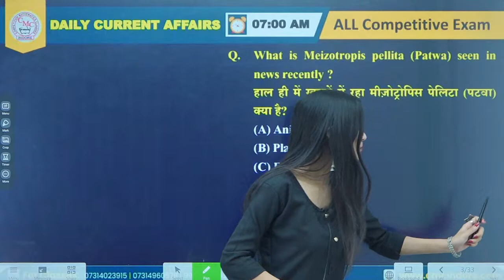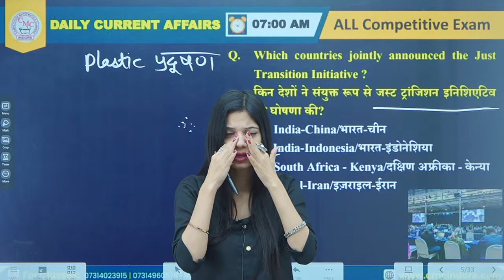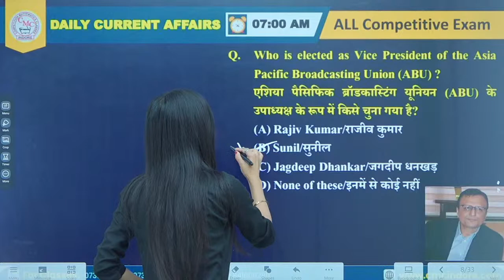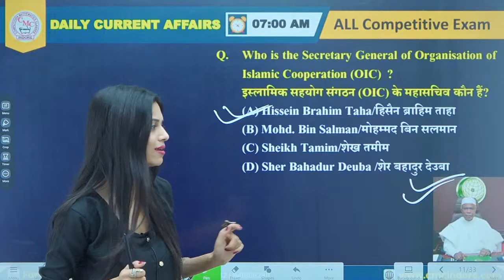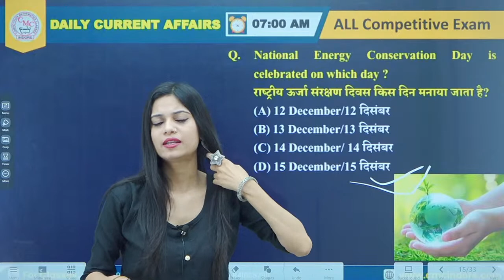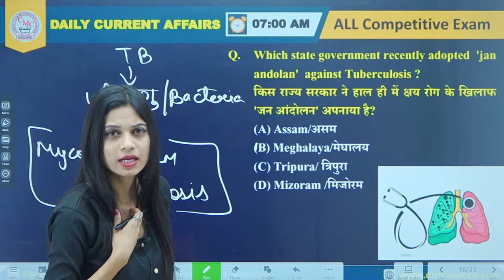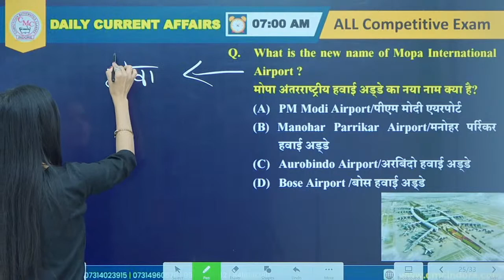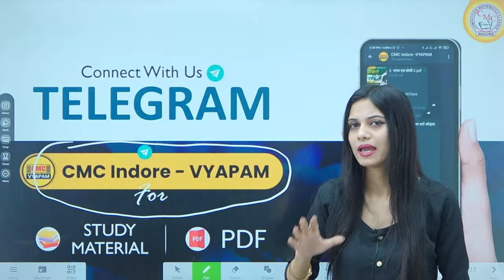15 Dec 2022 Daily Current Affairs Show by Jayshree Ma'am | CMC Indore